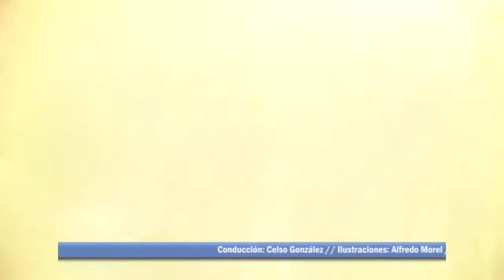SR2017 PG 1 BL 5